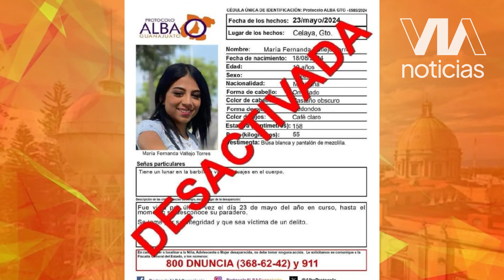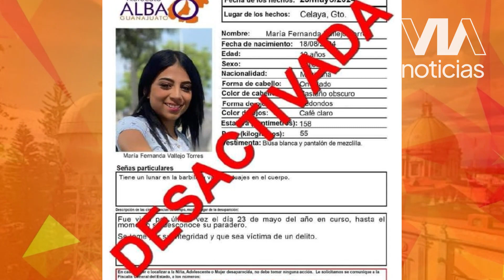De las 2 mujeres celayenses buscadas en Protocolo Alba, solo una de ellas fue hallada con vida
Celaya 🚨De las dos mujeres celayenses buscadas a través de Protocolo Alba, solo una de ellas fue hallada con vida, la segunda aún se desconoce donde la hallaron.